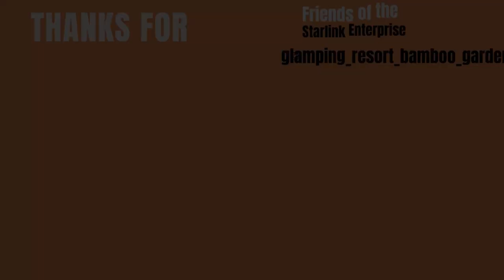Streets of Beijing - China Within #8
In today's video we are presenting you with streets of the Capital of China, Beijing!